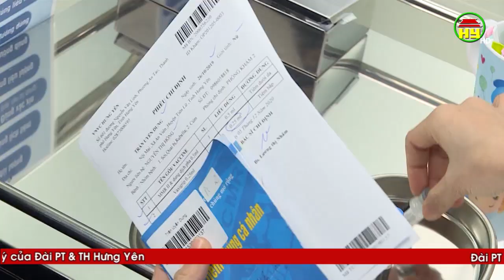Khai trương Trung tâm tiêm chủng VNVC Hưng Yên